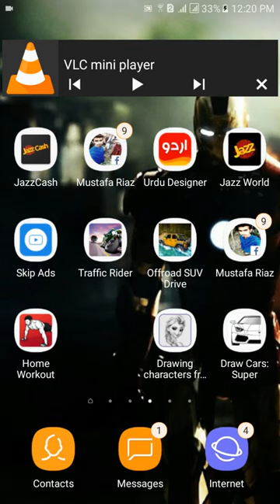اس گییم کو خالنا منا ھیں iss game ko kahalana mana haa